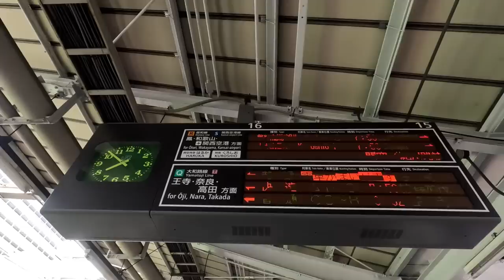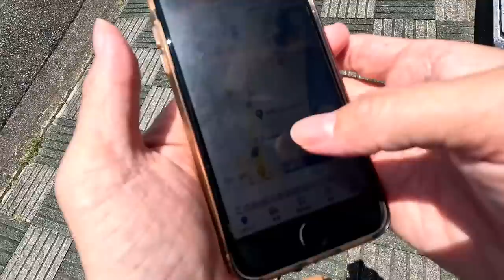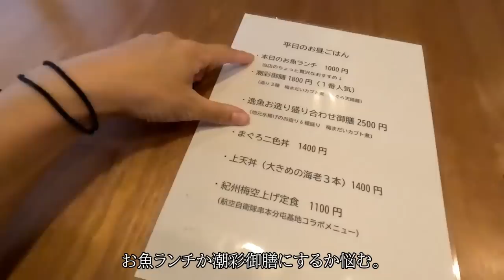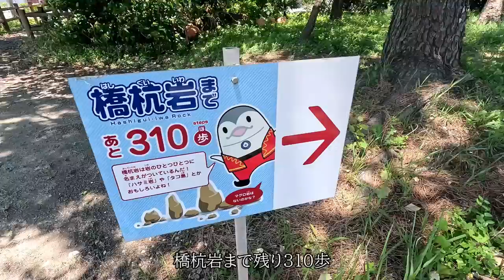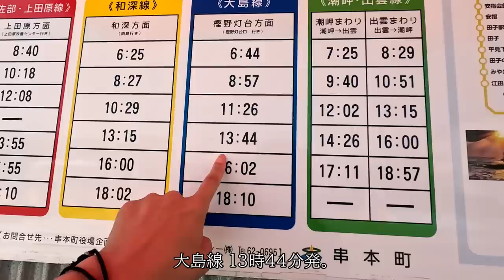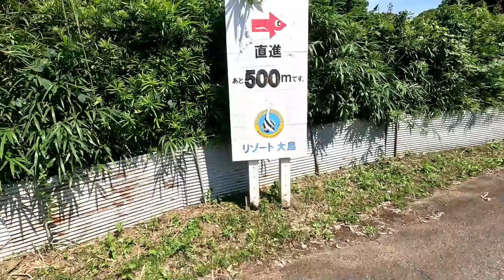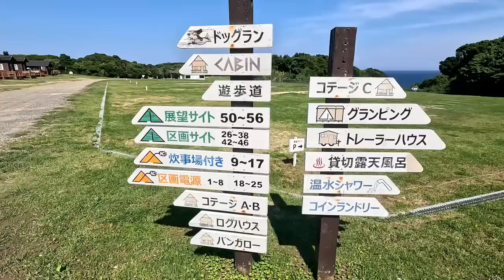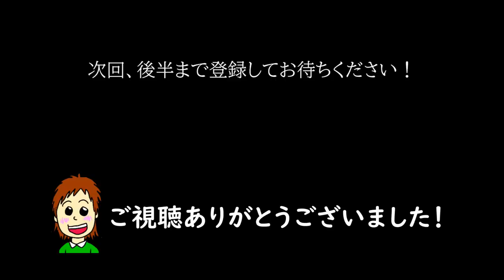[前編]女ひとり、本州最南端でソロキャンプ旅。【徒歩キャンプ】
月2・3回、日本のどこかで旅しながら徒歩ソロキャンプを楽しんでいる女子です。

前から行きたかった本州最南端の和歌山県 串本へ行ってきました。
串本は大阪から特急電車で３時間乗車するだけあって近いようで遠い場所でなかなか行けていませんでした。
そんな串本ではたくさん歩いて、美味しい物食べて、綺麗な景色を見て、
思っていた以上に楽しい思い出が出来ました！
しかし、まだまだ満喫できる要素があるので、また行きたいと思ってます。
今度は那のほうへも行きたいな！

Q.夏の暑さ対策を教えてください。
A.木陰のあるキャンプ場や風が涼しい場所に行ったり、ミニ扇風機や氷を持参する。
テントはメッシュ率の高い物にしたり工夫する。
日中に行くより夕方から行くと幾分と暑さがましになります。

▼3ul gear バックパック

▼その他の使用道具の一覧